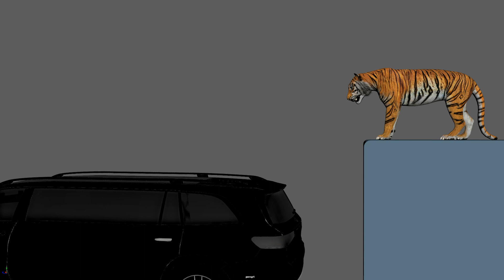Tiger Jump Animation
A Tiger is jumping on the car roof